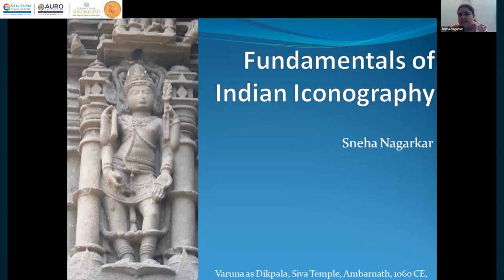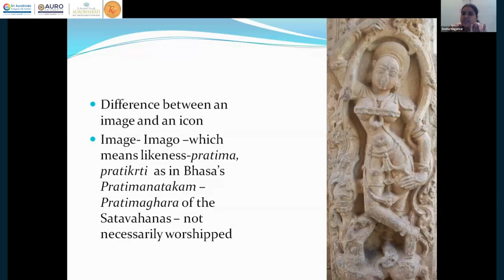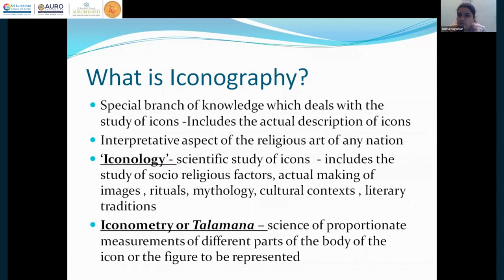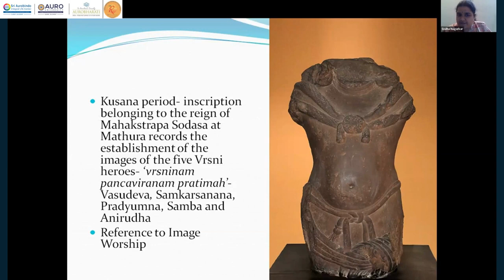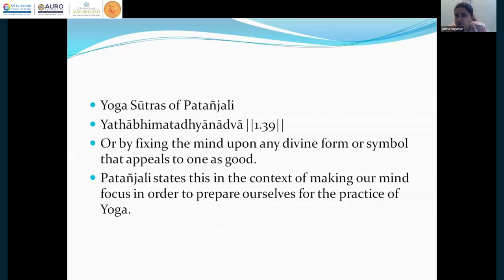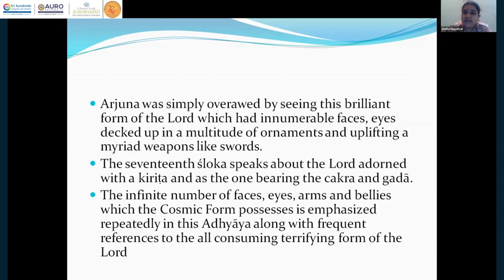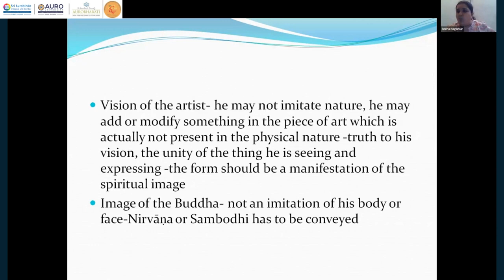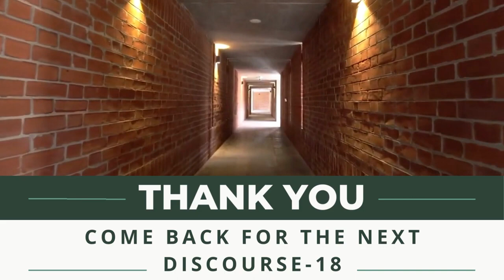Fundamentals of Indian Iconography - Talk by Sneha Nagarkar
In this session, Sneha Nagarkar focuses on the spiritual foundations of Indian iconography. Drawing upon Sri Aurobindo's writings on Indian art, she highlights through various examples across time and region to bring to the surface the deep connection between spiritual aspiration and thought and the diverse yet unified tradition of Indian murtishastra. Sneha Nagarkar is currently working as an Assistant Professor of Archaeology at the Centre for Extra-Mural Studies, University of Mumbai. Her fields of specialization are Ancient and Medieval Vaisnavism, , Mathura and the Vraja region, Ancient Indian Art and Architecture, Ancient Indian Religious, Political and Economic Histories.